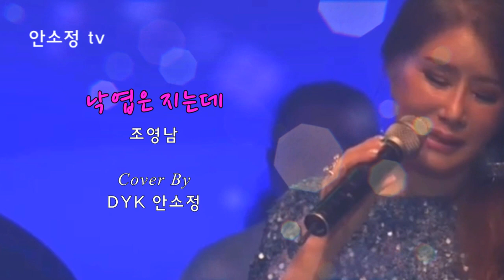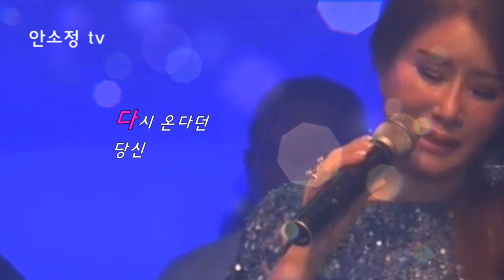[N664] 마른 잎 굴러 바람에 흩날리면... '낙엽은 지는데' - 조영남(원곡 백호빈) l COVER BY DYK 안소정